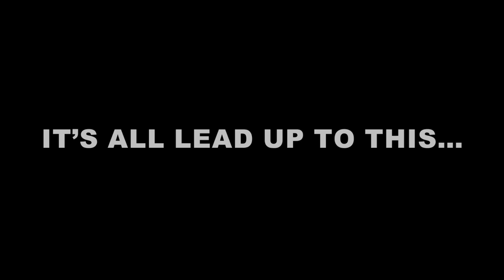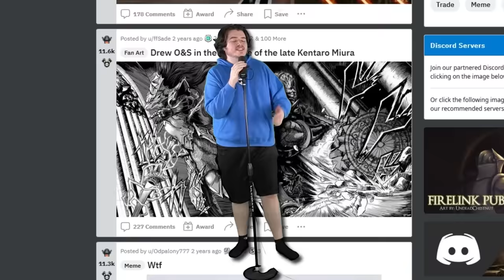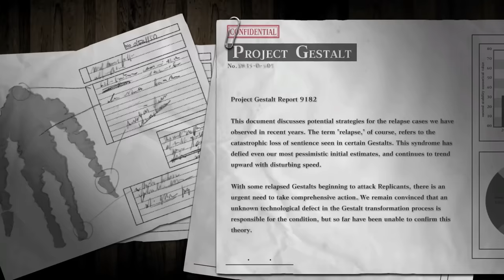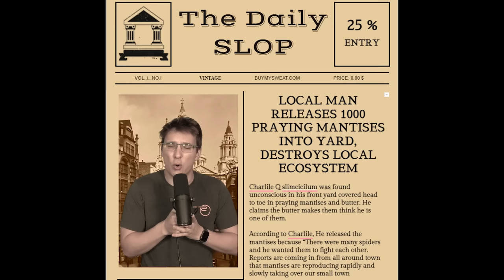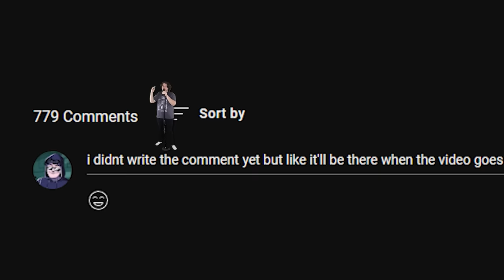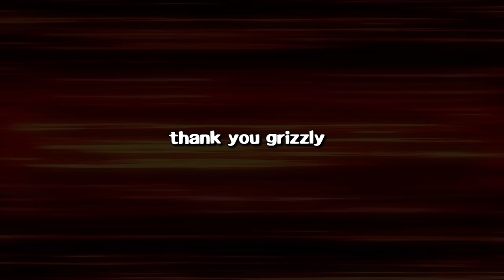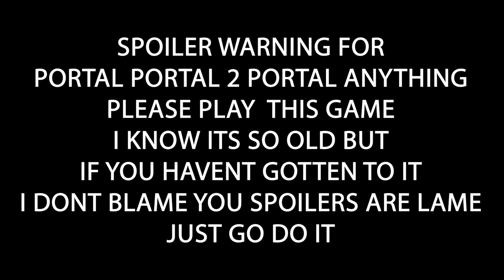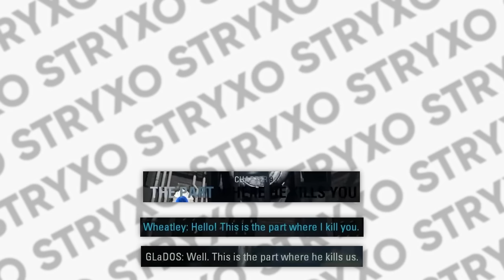The Art of The Boss Fight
Huge thank you to the bebochannel team and all my friends who helped bring this together :) It took a CRAZY LONG TIME but it is FINALLY HERE!

Guest Sections

Challenge - @IronPineapple
Scale - @Slimecicle
Surprise - @Condifiction
Stage - @TheMacroShow
Design - @GrizzlyPlaysYT
Dialogue - @milomumbles
Narrative - @Stryxo

GO WATCH MY LIVESTREAM CHANNEL @SPITTAKE

JRWI (My powerful dnd podcast)